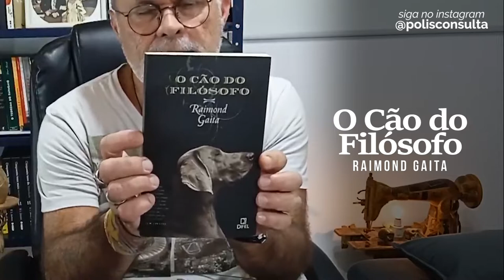O CÃO FILÓSOFO - Raimond Gaita (Dica de Livro)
Em que pensa um cão quando está deitado sobre o tapete? Seria errado atribuir os conceitos de amor, devoção, lealdade, pesar, coragem ou amizade aos animais? Por que as pessoas se comovem tanto com algumas criaturas e tão pouco com outras?

Ao oferecer uma nova maneira de pensar sobre os animais, ele sugere que é o amor que nos dá o melhor modelo para o respeito que merecem. Um dos aspectos importantes analisados por Gaita é a necessidade de atenção e amor que o Homem precisa de outro ser humano e de outros animais.

Adquira o Livro